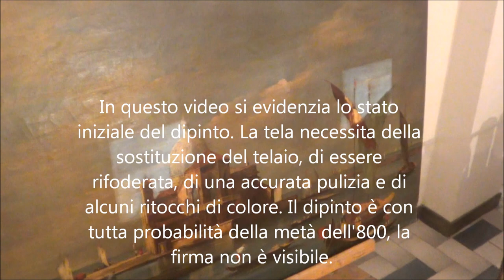Restauro dipinto su tela (parte prima)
In questo video è mostrato il video all'inizio del restauro con due "tasselli" di prova per evidenziare lo stato del colore.